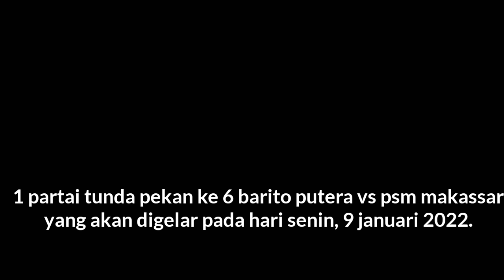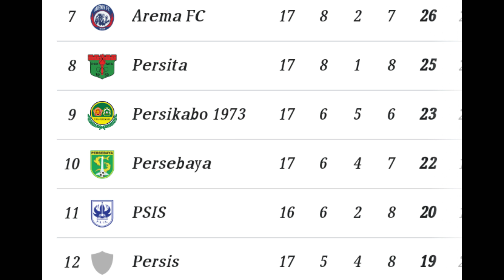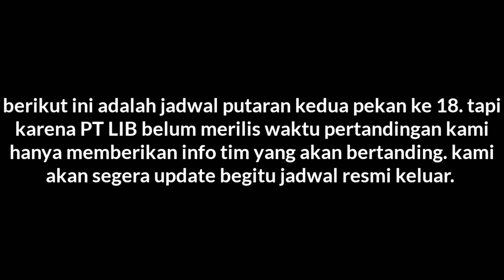Jadwal Pekan ke 18 BRI Liga 1 2022 - Persija vs Bali United - persib vs Bhayangkara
Jadwal Pekan ke 18 BRI Liga 1 2022 - Persija vs Bali United - persib vs Bhayangkara - BRI LIGA 1 2022

pekan 18
jadwal pekan 18 BRI liga 1 2022
jadwal pekan ke 18
jadwal liga 1 arema
jadwal liga 1 persib
hasil persija hari ini
hasil persib hari ini